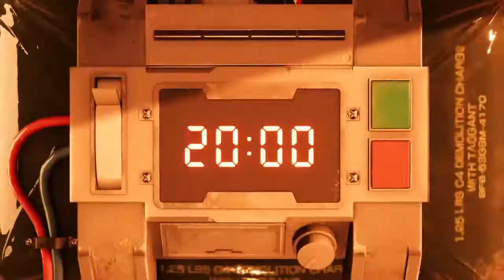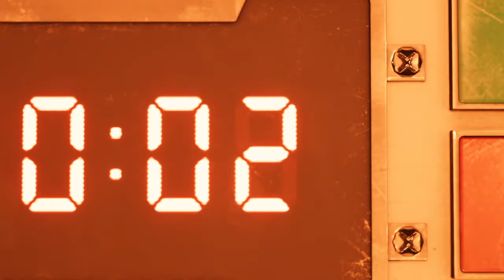FINAL FANTASY VII REMAKE Первый запуск часть 2